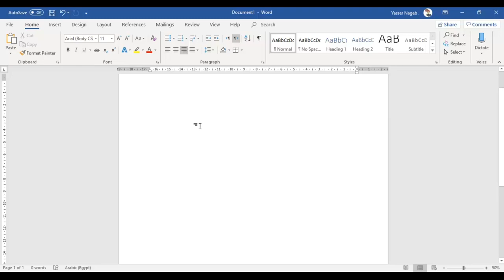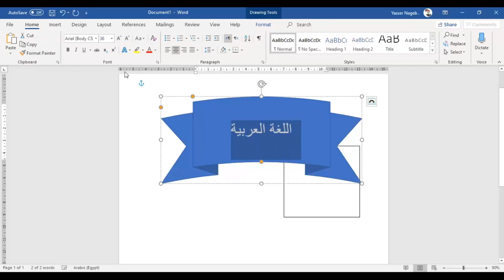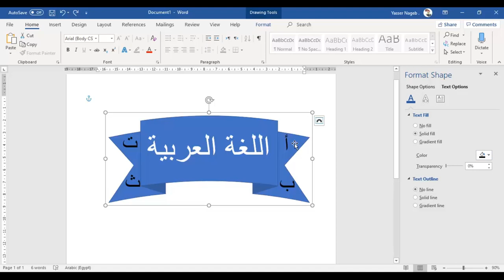MS Word (23) - مربع النص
في هذا الفيديو نقدم لكم شرحًا لـ :
- إدراج مربع النص .
- تغيير لون مربع النص .
- إلغاء لون مربع النص .
- التحكم في حدود مربع النص .
- الجمع بين مربع النص وشكل آخر .